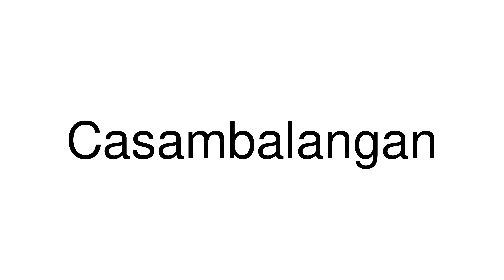How to Pronounce Casambalangan (Philippines)